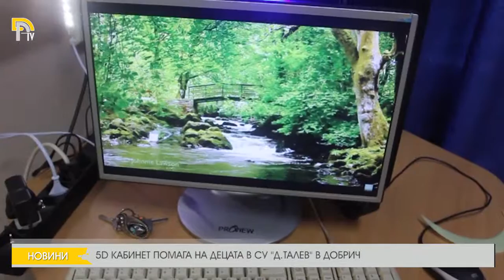5D КАБИНЕТ ПОМАГА НА ДЕЦАТА В СУ "Д.ТАЛЕВ" В ДОБРИЧ